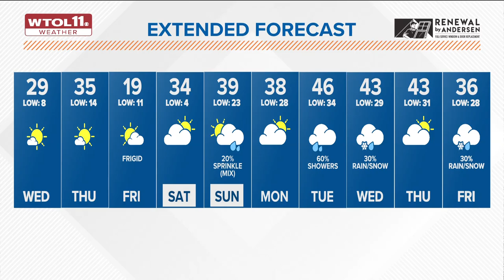Bitterly cold temps, clear skies kick off February after mild January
Expect a quiet, but frigid Wednesday to start February after an exceptionally mild start to 2023. Conditions will warm slightly on Thursday before plunging on Friday